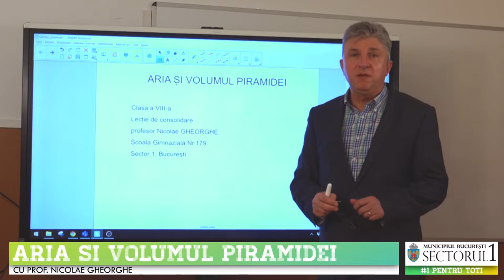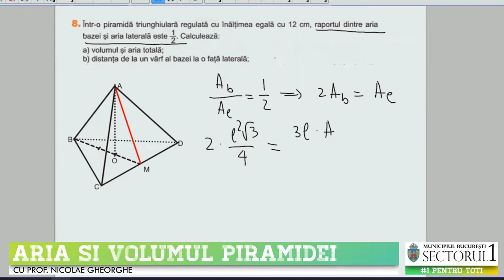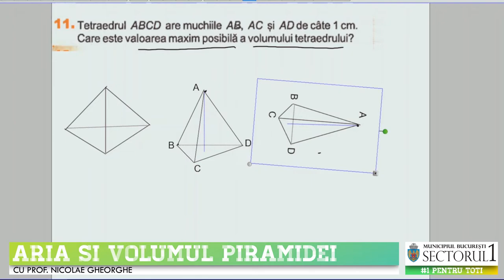Aria si volumul piramidei || Educatia de acasa, lectia 3 Matematica